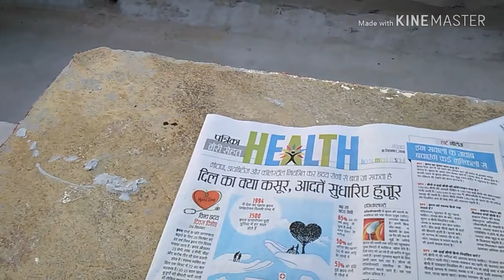360 degree panoramic view of field club Udaipur#hgt1 hindigyantech1 /HINDI by Mahima Garg /mahima